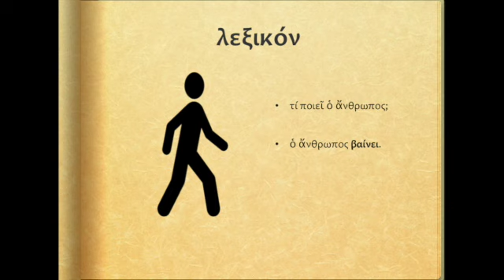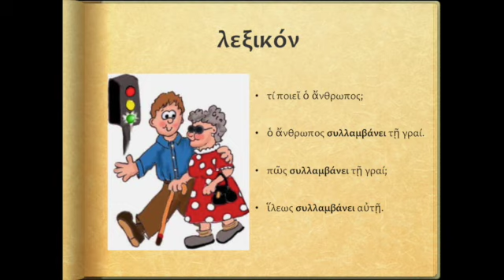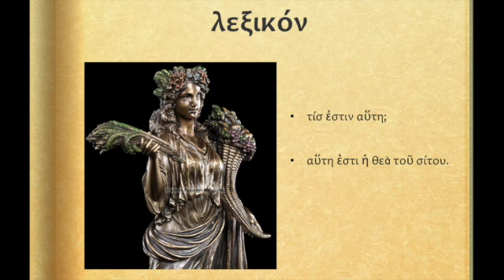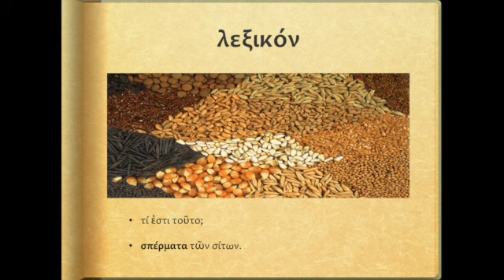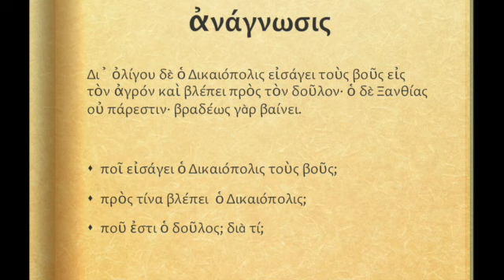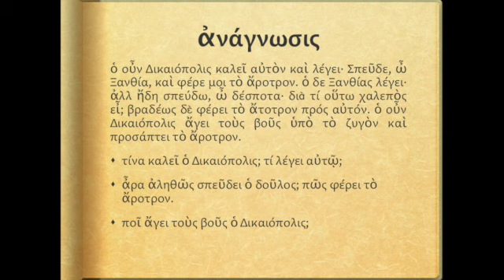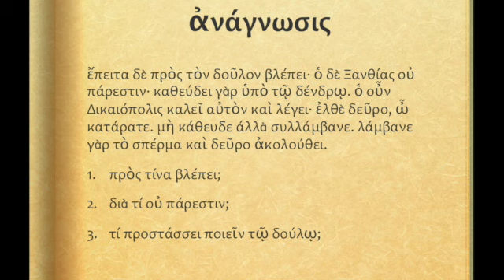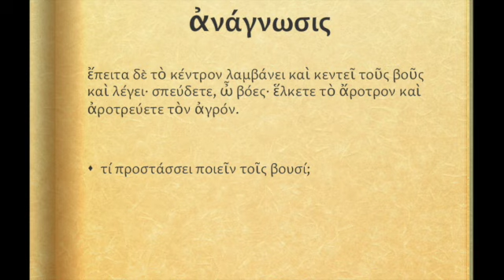Spoken Ancient Greek online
Reading of one chapter of the Athenaze book with one student from Italy.